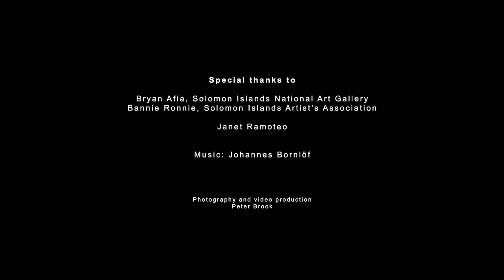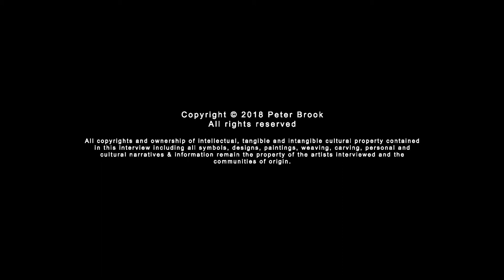Solomon Islands: Interview with Janet Ramoteo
Interview with Janet Ramoteo conducted in February 2017 at the National Art Gallery, Honiara, Solomon Islands. Janet is an artist from Ngongona community, Rennell-Bellona Province, Solomon Islands. This interview is in Solomon Islands Pidgin with English subtitles.